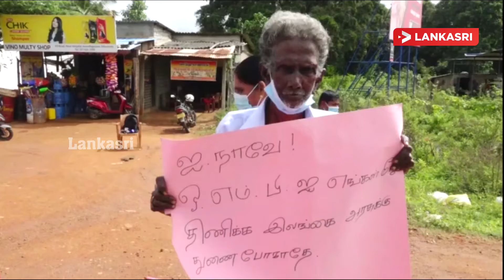வலிந்து காணாமல் ஆக்கப்பட்டவர்களின் உறவுகளது போராட்டம் இன்று கிளிநொச்சியில்